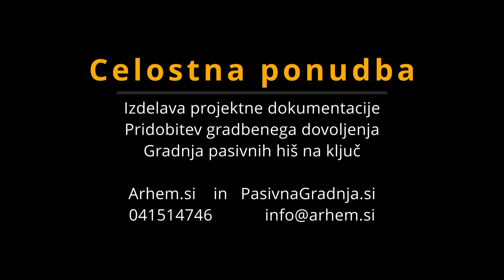Pasivna hiša J - Tacen - Arhem.si in PasivnaGradnja.si - 2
Pasivna hiša J

Pasivna hiša v gabaritu P+N. Velikost objekta cca 150 m2 + garaža, ki je termično ločena od pasivne hiše

Odgovorni vodja projekt: Alen Mladinov univ.dipl.inž.arh.      ZAPS 1244

Celostna izdelava projektne dokumentacije in izvedba pasivnih hiš na ključ.